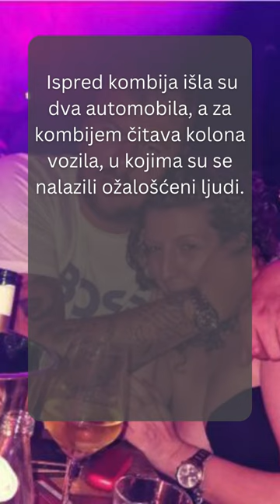POTRESNA SCENA u Prijepolju Ispred porodične kuće kolona vozila, Janjuš KUKA na sav glas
Dobrodošli na naš YouTube kanal "Star Panel Blog"!
"Star Panel Blog" je kanal posvećen zadruzi i sportu. Ako ste ikada bili znatiželjni o životima zadrugara, sportista, umjetnika i drugih inspirativnih osoba, onda ste na pravom mjestu!

Svaki video klip našeg kanala vodi vas na putovanje kroz vreme i prostor, omogućavajući vam da zaronite u bogate biografije ikona koje su oblikovale naš svet. Bez obzira da li su to nezaboravni trenuci iz detinjstva i mladosti, ili otkrivanje manje poznatih aspekata njihovih karijera, "Star Panel Blog" vam donose informacije i anegdote koje će vas očarati.

Naša strastvena ekipa istraživača i kreativaca brižljivo priprema svaki video klip kako bi vam pružila najkvalitetniji sadržaj. Kombinujući autentične arhivske snimke, intervjue, animacije i dobro istražene tekstove, trudimo se da stvorimo zanimljive, informativne i edukativne sadržaje.

Pridružite nam se na "Star Panel Blog" kroz živote ikona koje su oblikovale našu kulturu, umjetnost, nauku i društvo. Sa našim video klipovima, svaka priča postaje živa, svaka ličnost dobija dublje značenje, a svaki trenutak postaje dragocen.

Ne zaboravite da se pretplatite na naš kanal kako biste ne propustili nijedan video i pridružite se zajednici istomišljenika koji zajedno otkrivamo šta čini te posebne ljude toliko nezaboravnim.